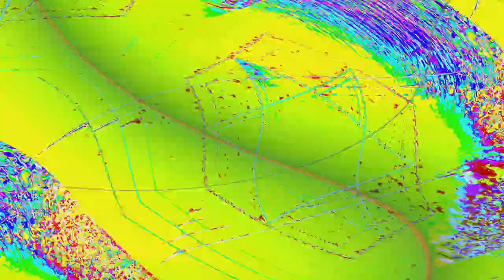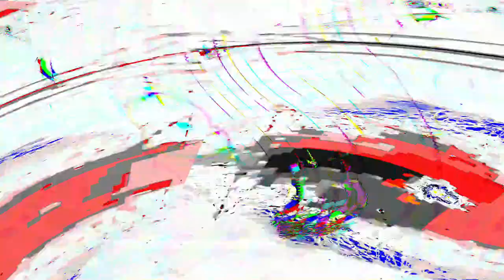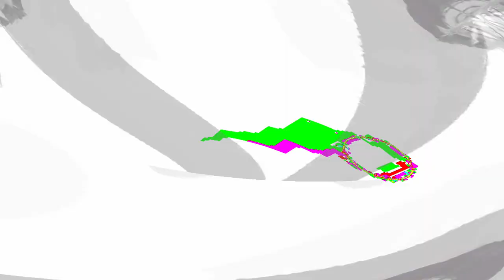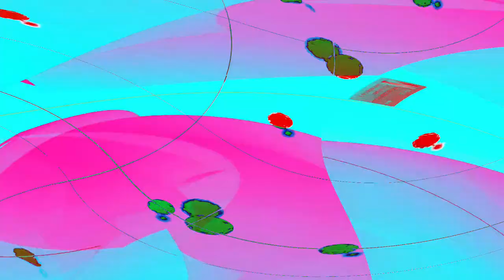[EPILEPSY WARNING] Movie 24 05 03 07h07m07s